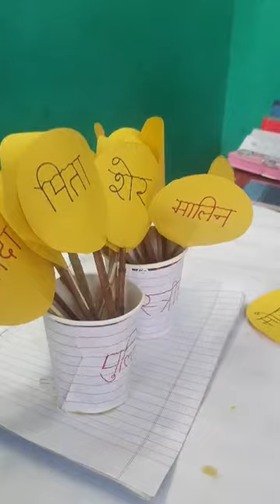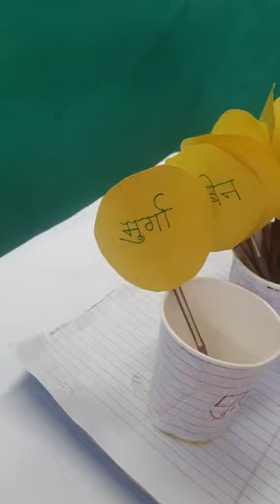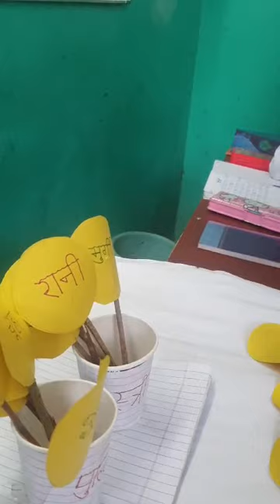लिंग बदलो // activity based teaching // learning// class -4th activitybased //